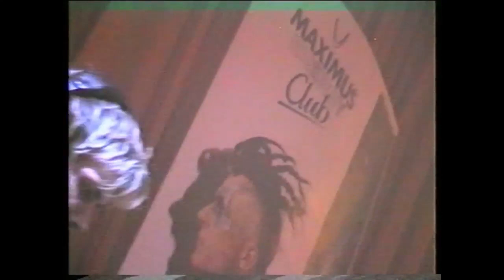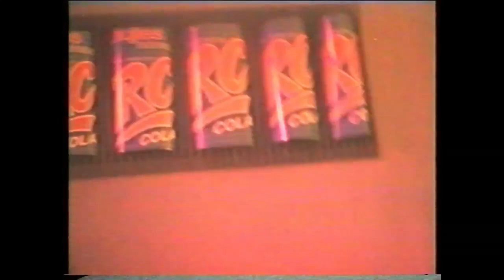DJ Cosmonaut — Back in Time 1998 in Daugavpils, Latvia